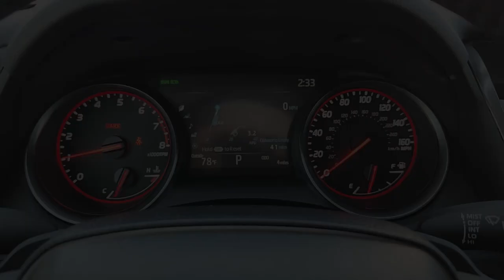2024 Toyota Camry Katy, Houston, Cinco Ranch, Sugarland, Jersey Village 92081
New 2024 Toyota Camry XSE V6 available in 11800 Katy Freeway, Houston, Texas at Don McGill Toyota. Servicing the Katy, Houston, Cinco Ranch, Sugarland, Jersey Village, TX area.

Wheels: 19 x 8J Alloy|Multi-Stage Heated Front Bucket Seats|Perforated Leather Seat Trim|Radio: Audio Plus w/JBL|4-Wheel Disc Brakes|9 Speakers|Air Conditioning|Electronic Stability Control|Front Bucket Seats|Front Center Armrest|Spoiler|Tachometer|ABS brakes|Alloy wheels|Automatic temperature control|Brake assist|Bumpers: body-color|Delay-off headlights|Driver door bin|Driver vanity mirror|Dual front impact airbags|Dual front side impact airbags|Four wheel independent suspension|Front anti-roll bar|Front dual zone A/C|Front reading lights|Fully automatic headlights|Garage door transmitter: HomeLink|Heated door mirrors|Heated front seats|Illuminated entry|Knee airbag|Low tire pressure warning|Occupant sensing airbag|Outside temperature display|Overhead airbag|Overhead console|Panic alarm|Passenger door bin|Passenger vanity mirror|Power door mirrors|Power driver seat|Power moonroof|Power passenger seat|Power steering|Power windows|Radio data system|Rear anti-roll bar|Rear reading lights|Rear seat center armrest|Rear side impact airbag|Rear window defroster|Remote keyless entry|Security system|Speed control|Speed-sensing steering|Split folding rear seat|Steering wheel mounted audio controls|Telescoping steering wheel|Tilt steering wheel|Traction control|Trip computer|Turn signal indicator mirrors|Variably intermittent wipers|Front beverage holders|Auto-dimming Rear-View mirror|Heads-Up Display|Compass|AM/FM radio: SiriusXM|Exterior Parking Camera Rear|Auto High-beam Headlights|Apple CarPlay/Android Auto|Emergency communication system: Safety Connect (1-year trial)